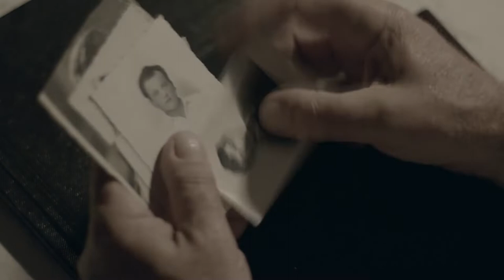Questa sera su Tvsei “Pasolini, poesia e sangue” e “Corpo”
La nostra emittente, grazie a un accordo con il produttore, abruzzese, Daniele Baldacci della “Blue Cinema Tv”, trasmetterà in esclusiva due opere cinematografiche “Pasolini, poesia e sangue” questa sera alle 21.15 e “Corpo”, domani sera, alle 20.30. Ed è proprio di oggi la notizia che il cortometraggio “Corpo”, ritenuto dal MIBACT di interesse culturale nazionale, che ha già ricevuto numerosi riconoscimenti, tra cui il Flaiano “scrittura e immagine”, sarà finalista al Kosice International Film Festival